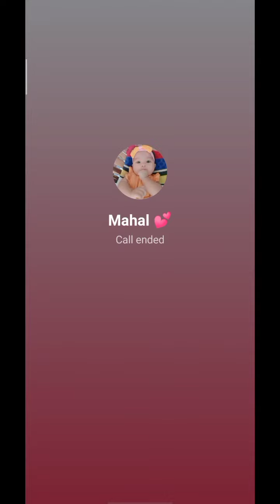Video Call lang muna tayo Baby Erin😍 Magkabilang Isla